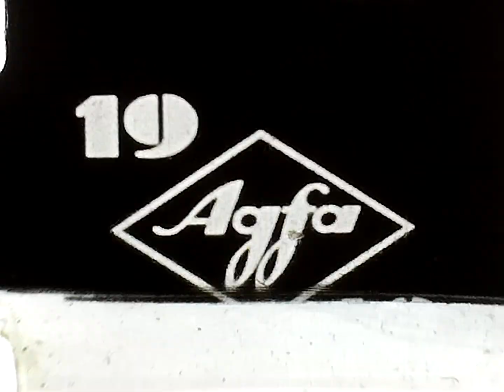Snow's Turkey Farm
somewhere near rutland vermont, 1940